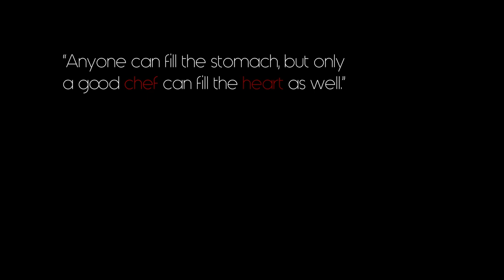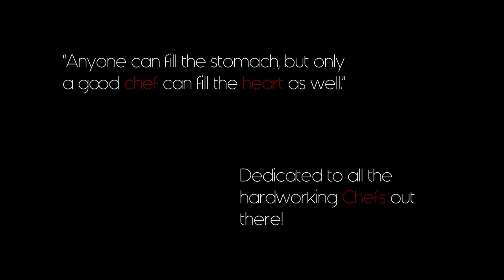Zest: A Portrait of Chef | Documentary | Mammen George | Matthew Brann